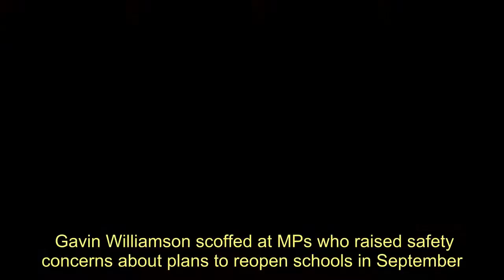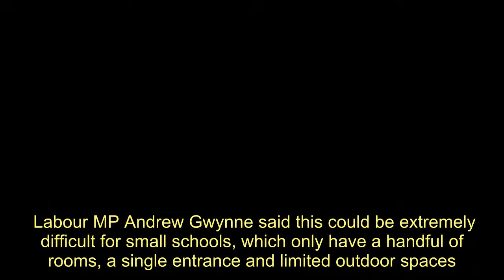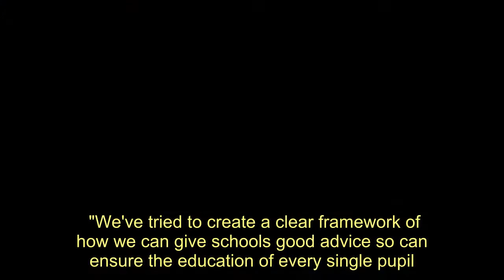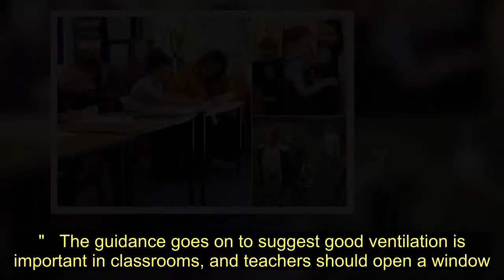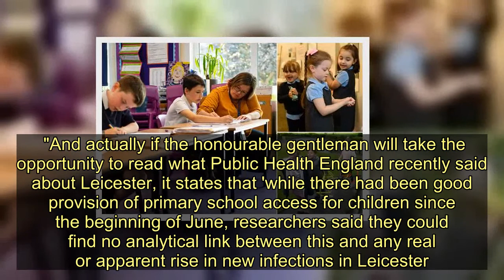Gavin Williamson scoffs as Labour MPs raise concerns about school reopening plan - Today News